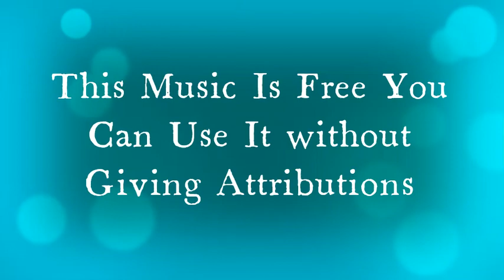Broken Ladder Jeremy Black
Song Name: Broken Ladder Artist Name: Jeremy Black